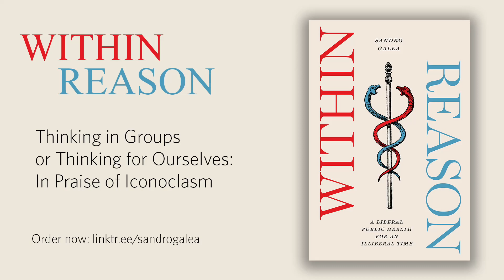Thinking in Groups or Thinking for Ourselves